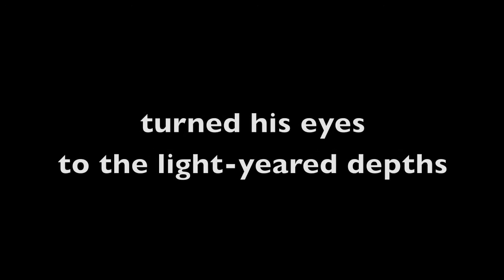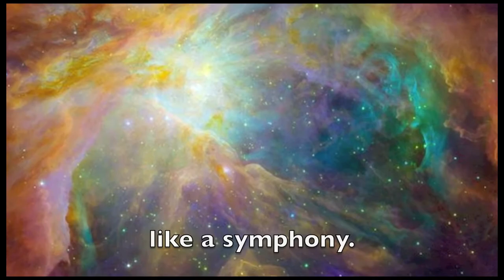Viewpoint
a poem by Laurence Overmire with music by Spacecraft

This video is dedicated to all those who participated in Earth Hour, March 27, 2010.

The astronaut
Tethered by a line outside his ship
Circling the blue opal Earth
Resplendent gem gleaming
On the black cloak of space
Turned his eyes
To the light-yeared depths
Beyond the farthest stars
And said
Forgive us
  For being such fools.

Climbing back into the O2 chamber
He sucked his plastic straw.
Even the slimy green liquid
Labeled Peas
Splashed into his throat
Like a symphony.